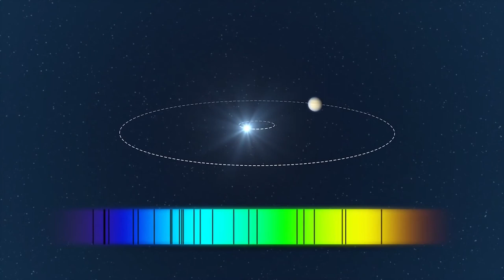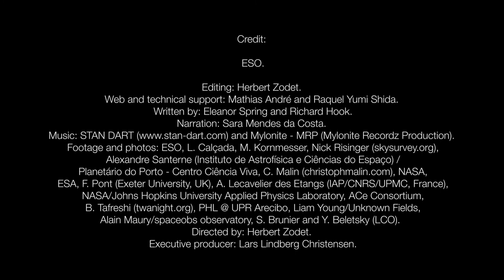ESOcast 87- Planet found around closest Star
This is the ESOcast that no viewer will want to miss. We discuss the result of the quest to find a planet around the closest star to the Solar System.

The Pale Red Dot campaign aimed to find a planet orbiting our nearest stellar neighbour, Proxima Centauri. Incredibly, the quest succeeded and the team did indeed find a planet. Even more excitingly, the planet, Proxima b,  falls within the habitable zone of its host star. The newly discovered Proxima b is by far the closest potential abode for alien life.

In this ESOcast, the results of this groundbreaking research are explained in detail, providing insights into the following points:

* The extensive verification process the team went through to ensure this result was accurate.
* The factors for and against the possibility of life on Proxima b.
* The nature of a “habitable zone” around a star.

The discovery of Proxima b is a major science result, making this ESOcast a must for those of you curious about one of the most intriguing questions in astronomy — “are we alone?”

Find out how to view and contribute subtitles for the ESOcast in multiple languages, or translate this video on dotSUB

Credit:
ESO.

Editing: Herbert Zodet.
Web and technical support: Mathias André and Raquel Yumi Shida.
Written by: Calum Turner, Richard Hook and Eleanor Spring
Narration: Sara Mendes da Costa.
Footage and photos: ESO, L. Calçada, M. Kornmesser, Nick Risinger (skysurvey.org), Alexandre Santerne (Instituto de Astrofísica e Ciências do Espaço) / Planetário do Porto - Centro Ciência Viva, C. Malin (christophmalin.com), NASA, ESA, F. Pont (Exeter University, UK), A. Lecavelier des Etangs (IAP/CNRS/UPMC, France), NASA/Johns Hopkins University Applied Physics Laboratory, ACe Consortium, B. Tafreshi (twanight.org), PHL @ UPR Arecibo, Liam Young/Unknown Fields, Alain Maury/spaceobs observatory, S. Brunier and Y. Beletsky (LCO).